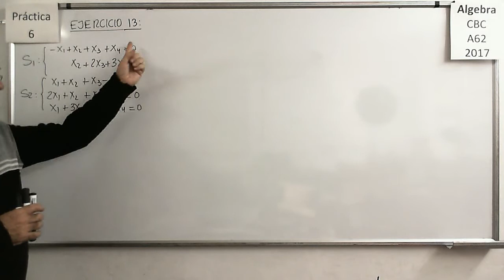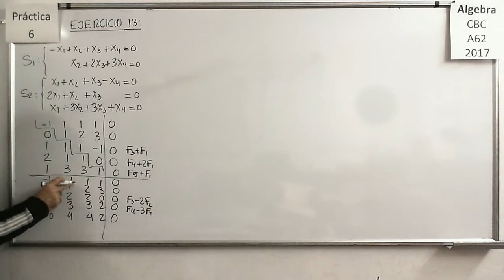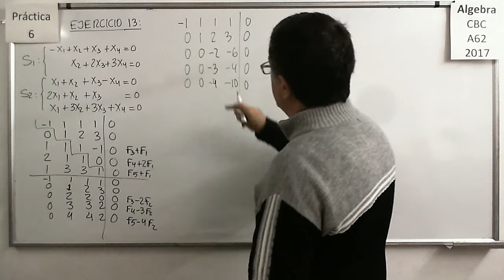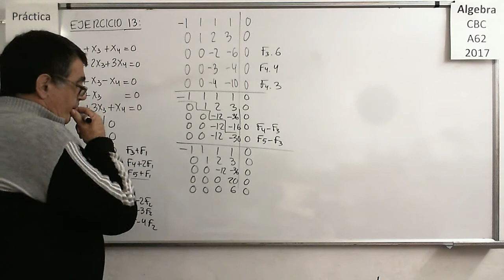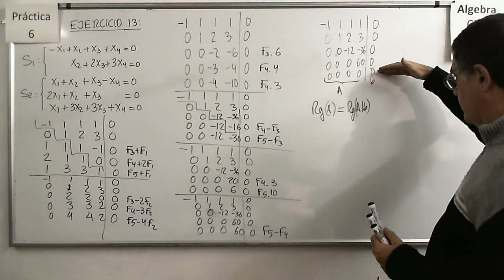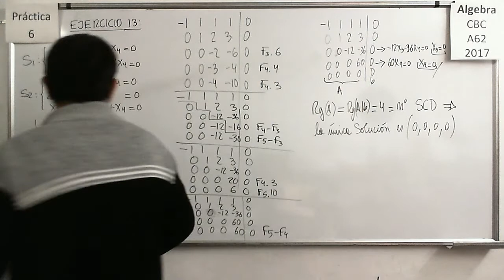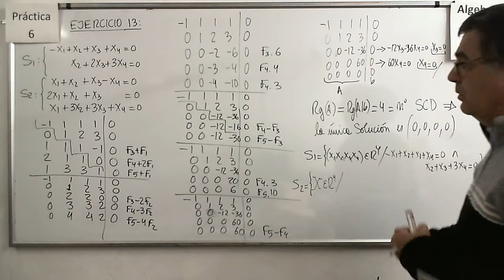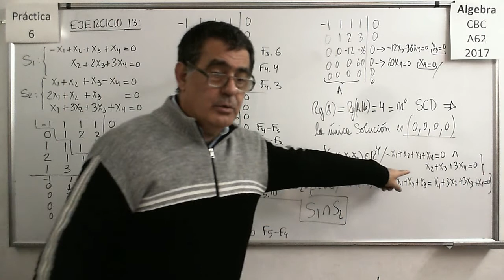AlgebraCBC A-62 Practica 6 - Ejercicio 13: